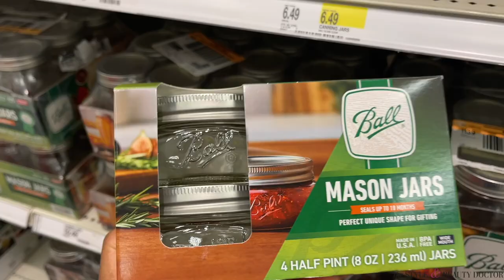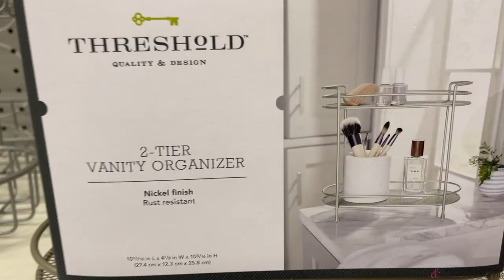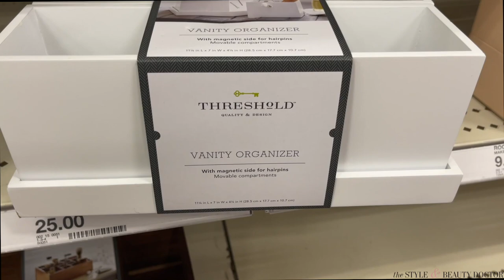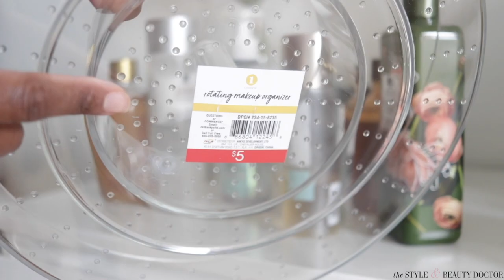STYLISH Skincare Storage Ideas You Can Afford (Bougie on a Budget)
If your skincare and makeup storage is out of control, WATCH THIS VIDEO. I show you how I make use of my limited space to create stylish storage for my skincare and makeup stashes AND take you shopping at Target and Ikea to show you even more options.

TIMESTAMPS:
0:00 Intro
0:49 My Skincare Storage
4:09 Skincare Storage Shopping at Target
6:49 Skincare Storage Shopping at IKEA

Compartment Glass & Metal Vanity Organizer Copper Finish - Threshold™ $20

Vanpro Electric Candle Lighter $6.99

3-in-1 Candle Snuffer Set Candle Accessory Set $16.99

Ball Mason Jars (assorted sizes and quantities) $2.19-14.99

Threshold Glass Storage Canister (various sizes) $9-17

Marble Utensil Holder White - Threshold™ $22

3.5oz Glass Square Spice Jar - Threshold™

Rattan Fine Weave Round Basket Brown - Project 62™ $16

Round Bamboo Woven Bowl Natural - Threshold™ designed with Studio McGee $25

Wicker Folio Bin Dark Global Brown - Threshold $14

Brass Planter Gold - Threshold™ $20

Bathroom Shower Caddy - Made By Design™ $16

Two Tier Oval Shelf Mesh - Threshold™ $15

2-Tier Over the Cabinet Hanging storage Caddy with Towel Bar Nickel - Threshold™ $20

Over the cabinet Hanging Storage Hair Care Caddy Brushed Nickel - Threshold™ $15

Stacking Shelf Nickel - Threshold™ $10

Plastic Organizer Tray Clear - Made By Design™ $5-13

Bathroom Plastic Extra Large Cosmetic Organizer Clear - Made By Design™ $15

Modular Vanity Organizer with Magnetic Strip White - Threshold™ $25

Modular Vanity Organizer with Magnetic Strip Wood - Threshold™ $25

Accent Vanity Organizer - Threshold™ $10

Vanity Organizer - Threshold™ $13

WHAT I'M WEARING:
Locs (my friend installed them for---mostly crochet in the back with some individuals in the front, but the actual locs are from Amazon)

Lip color: Charlotte Tilbury Stoned Rose + MAC Chestnut lip pencil